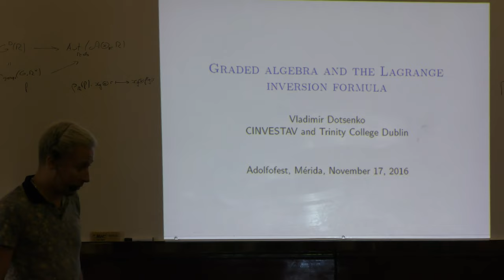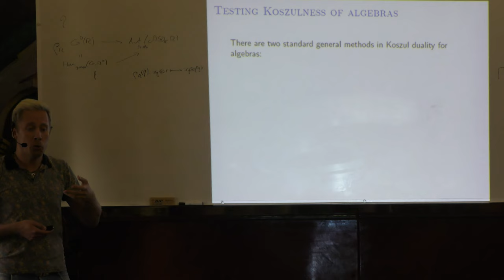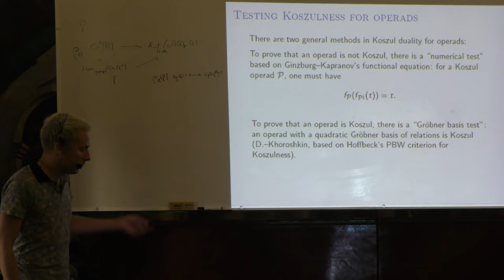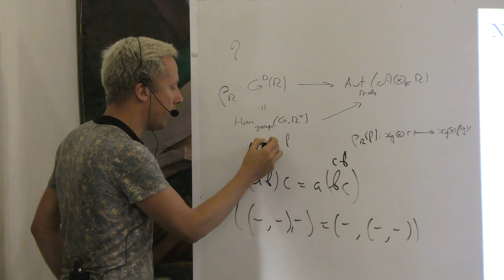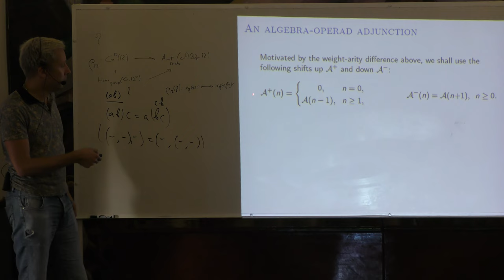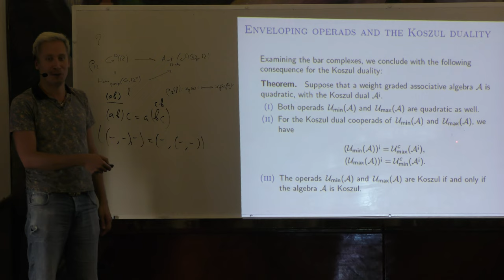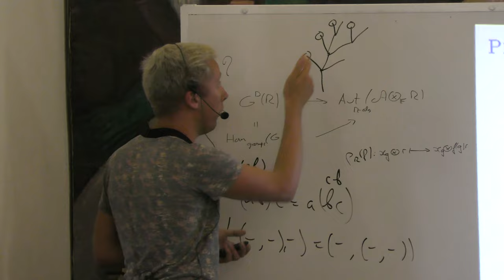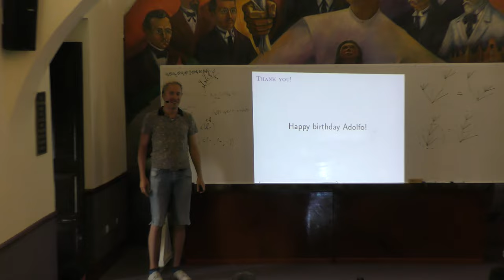Graded algebras and the Lagrange inversion formula (Vladimir Dotsenko)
Graded algebras and the Lagrange inversion formula

Plática dada por Vladimir Dotsenko (Centro de Investigación y de Estudios Avanzados del Instituto Politécnico Nacional,CINVESTAV & Trinity College Dublín) en el evento Graded Algebras, Geometry and related Topics para celebrar el 60 aniversario de Adolfo Sánchez Valenzuela el jueves 17 de noviembre del 2016 en la Universidad Autónoma de Yucatán (UADY)

Abstract:
In  1960s,  Jim  Stasheff defined  associahedra,  remarkable CW-complexes  that  can  encode  a  homotopically  coherent  notion  of  asso-ciativity.  They have been realised as polytopes with integer coordinates inseveral  diferent  ways  over  the  past  few  decades.   I  shall  explain  that  therealisations of associahedra due to Loday lead to toric varieties of particu-lar merit.  These varieties have been already studied by Escobar under thename  "brick  manifolds",  in  the  context  of  subword  complexes  for  Coxetergroups.  It turns out that they also arise as "wonderful models" in the senseof  de  Concini  and  Procesi  for  certain  subspace  arrangements.   Guided  bythat geometric picture, I shall argue that in some sense these varieties give a "noncommutative version" of Deligne-Mumford compactifications of modulispaces of genus zero curves with marked points, in particular they give riseto remarkable algebraic structures resembling cohomological eld theories ofKontsevich and Manin.  This is a joint work with Sergey Shadrin and BrunoVallette.

Cartel del evento Graded Algebras, Geometry and related Topics para celebrar el 60 aniversario de Adolfo Sánchez Valenzuela

Página del evento Graded Algebras, Geometry and related Topics para celebrar el 60 aniversario de Adolfo Sánchez Valenzuela

Otras pláticas del evento Graded Algebras, Geometry and related Topics para celebrar el 60 aniversario de Adolfo Sánchez Valenzuela